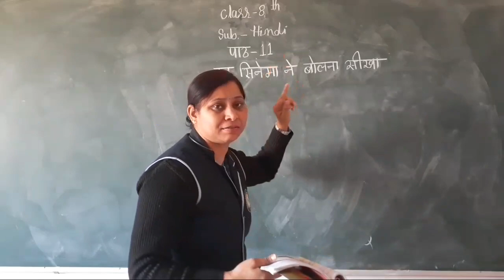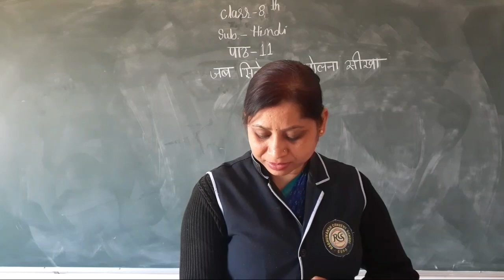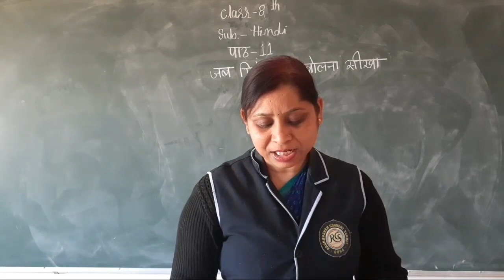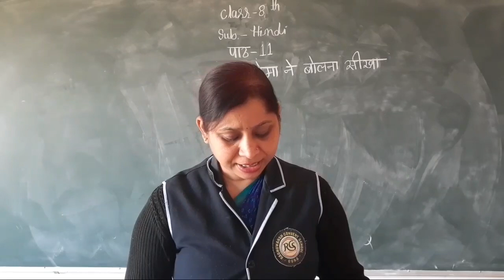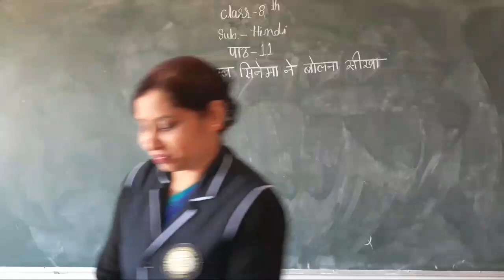class 8 hindi